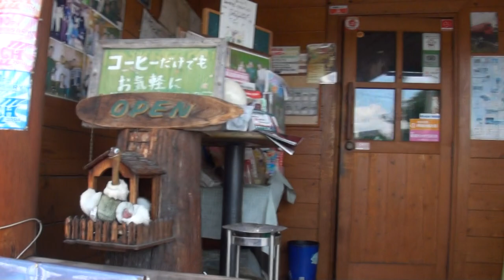MotoGear.JPマフラーサウンドを聞け 2009 Kawasaki ZRX1200 DAEG ZRX1200 ᛞ ZRT20D カワサキ・ZRX モトギア 兵庫県 神戸